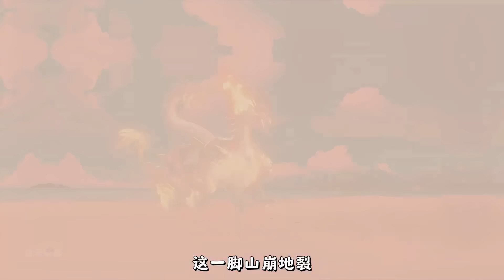異獸世界進化之路 第01 - 17集 合集 外賣小哥穿越成為一只雞，開啟吞噬進化系統！｜沙雕動畫